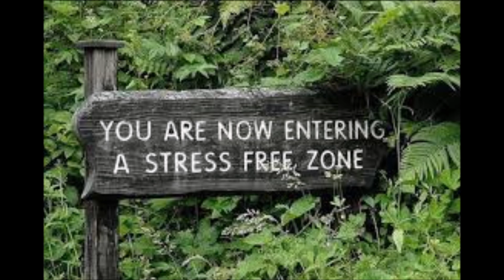Light Bulbs Of Anxiety Busy Life Activate Mind Palm Trees Purple Frequency's Stress free Balanced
Good day balanced ones you good new elevation music for healing mind and body if your chackras go through eny peaceful change while listening to my sound i like to welcome you to spiritual enlightenment have a blessed day peace and blessings sending them all to you balanced warriors one